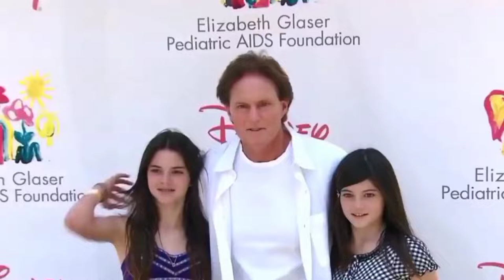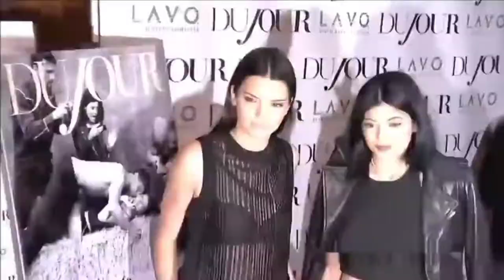Kylie Jenner & Kendall Jenner Evolution 💥